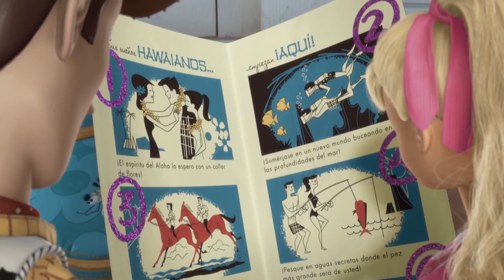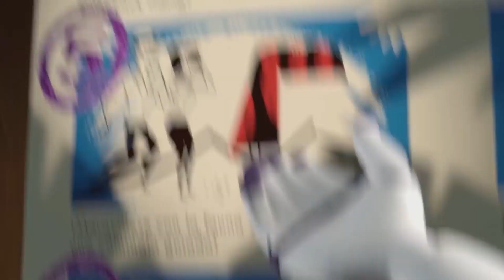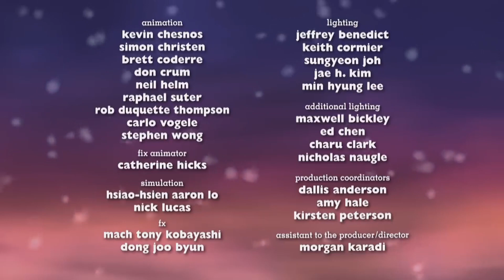Diseño de sonido Mike